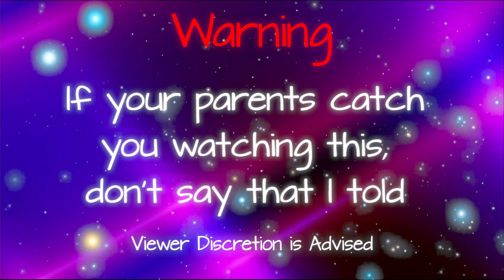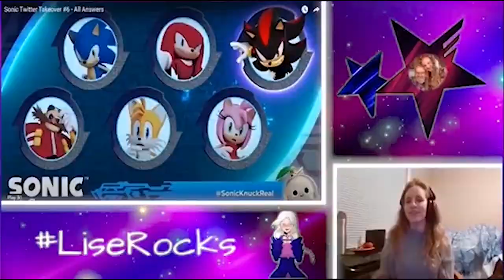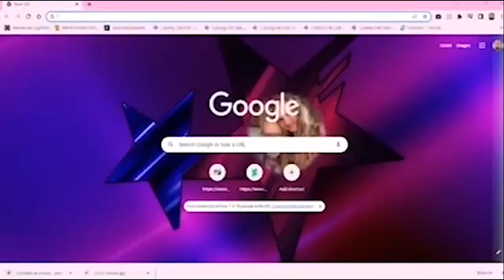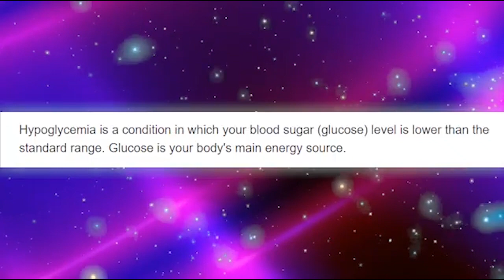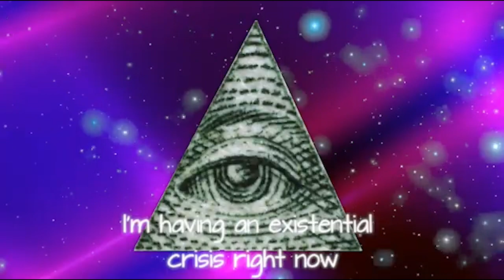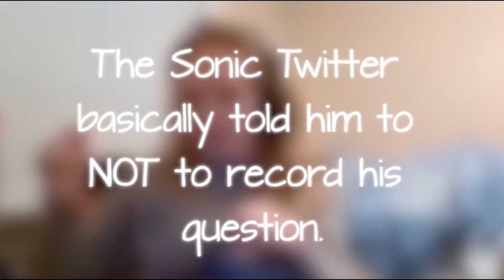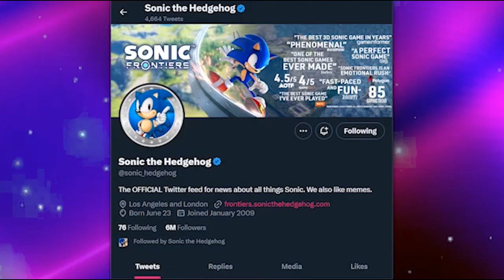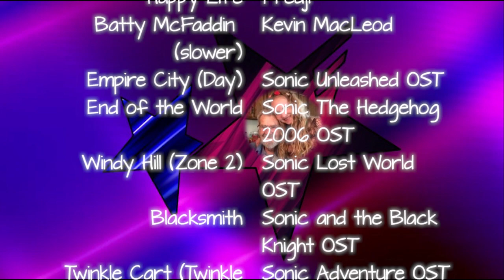LiseRocksReacts - The Sonic Twitter Takeover #6 (Part II)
Hello.
We are back at it again with Part 2 of the Twitter Takeover reaction video.

CHAPTERS
0:00 - YT Intro
0:27 - WARNING
0:39 - PART 2
0:42 - bryan_hedgehog
2:46 - SonicKnuckReal
5:11 - B_u_l_l_r_a_m
7:04 - B0b076Ian
8:31 - ev0ltex
10:11 - OnTheDownLoTho
12:12 - arcmantic
13:45 - Reaction Outro
13:54 - End Credits
14:58 - YT Outro

VOICE CAST
Sonic (Roger Craig Smith)
Knuckles (Dave B. Mitchell)

PRODUCTION
Writing
Katie Chrzanowski
Kenneth W
( Couldn't find his socials)
Video & Audio Production
BLKBX Creative Services
Post Management
Kenneth W
Reaction Video Editor
That's me,

MUSIC
Spagonia (Day) - Sonic Unleashed OST
Cyber Space: Result Screen - Sonic Frontiers OST
Quest: SOS Backup - Sonic Frontiers OST
Eggmanland (Night) - Sonic Unleashed OST
Water Buffalo Song (Piano Cover) - Blazedasonic
Dr Jiggle and Mr Sly Music Recreated - Cap’n DJ
The Divine Wings - Sonic Riders: Zero Gravity OST
Wrap Me In Plastic (Instrumental) - YM Records
Playtime Song - FNF Huggy Wuggy OST
Technology - Ikson
Tropical Coast (Zone 1) - Sonic Lost World OST
Happy Life - Fredji
Empire City (Day) - Sonic Unleashed OST
End of the World - Sonic The Hedgehog 2006 OST
Windy Hill (Zone 2) - Sonic Lost World OST
Blacksmith - Sonic and the Black Knight OST
Twinkle Cart (Twinkle Park) - Sonic Adventure OST
Stars In The Sky (Crazy Piano Mix) - Claire Anne Carr
Fishing Vibes - Sonic Frontiers OST
A Hedgehog’s Tomb (Pyramid Cave Remix) - Lil Boulder

Special Thanks to Ian Mutchler